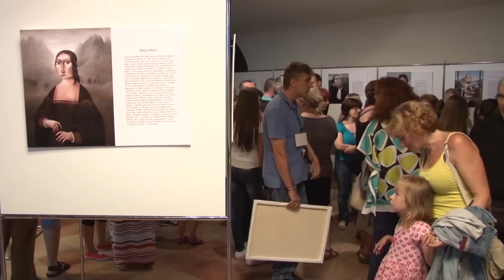Izložba ilustracija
Sinoć je u Domu kulture otvorena izložba slika akademskog slikara Slavka Krunića. U pitanju su ilustracije iz Politikinog Zabavnika nastale kroz saradnju sa književnicom Mirjanom Ognjanović, inače novinarom ovog kultnog srpskog časopisa.